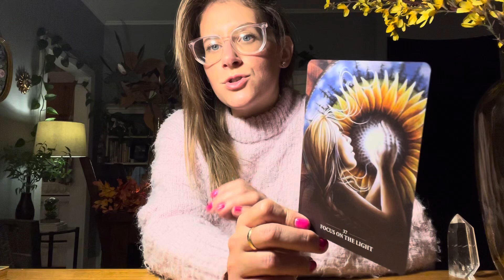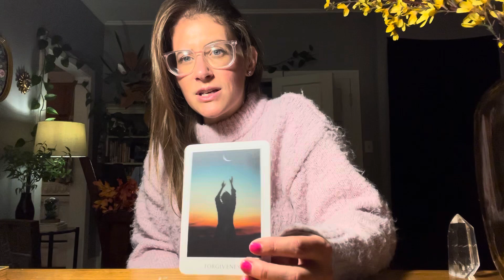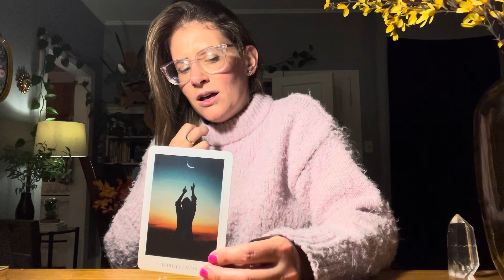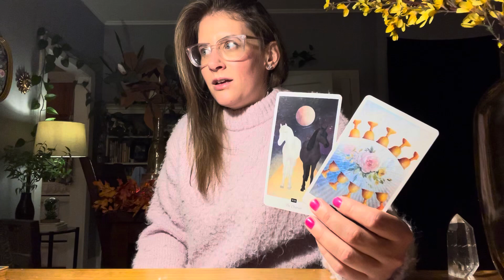PISCES WEEKLY OCTOBER 14TH - 20TH TAROT READING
This is a weekly reading. Enjoy!

Tarot Landscapes

Sacred Destiny

Blessings,
Logan